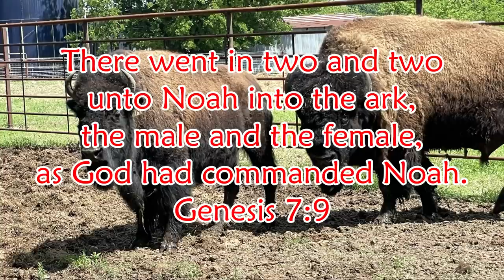Feeding Bison with ARMS FAMILY HOMESTEAD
Please be sure and check out both channels, it was really fun to hang out with Daniel and Houston and also meet Dusty at his bison farm.

PISCIFUN Fishing  Rods/Reels / Wading Pack / Fishing tools